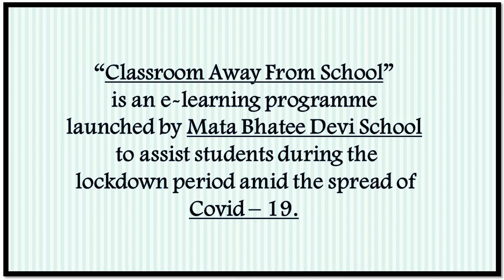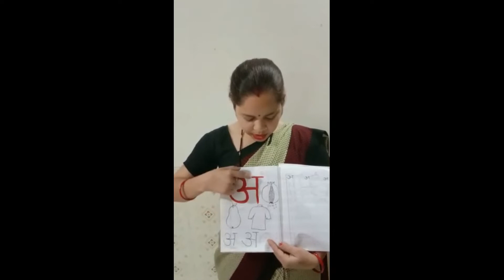06/04/2020 - KG - Swar A se Aa Tk